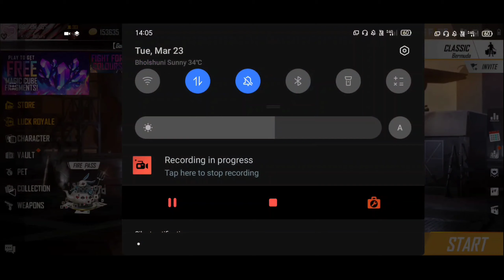RIP DAIMOND😭😭 || NEW ARMORED TITAN BUNDLE 🔥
Hello friends

Title - RIP DAIMOND😭😭 || NEW ARMORED TITAN BUNDLE 🔥

GARENA FREE FIRE BATTLEGROUNDS

Garena Free Fire Top Country Live

My Gears 📱
Screen Recorder : AZ Screen Recorder
Video Editor : Kinemaster Premium
Device : Realme 5i (4gb Ram)

My Game Name (ING) : RGㅤDM_YT√

Gmail :

The content and the Audio used in this video is not copyright

The audio used in the Video :
How To Use Non Copyright Sounds⬇️

In this video there is no copyright content that has been used in this video. This video is made with my own content.